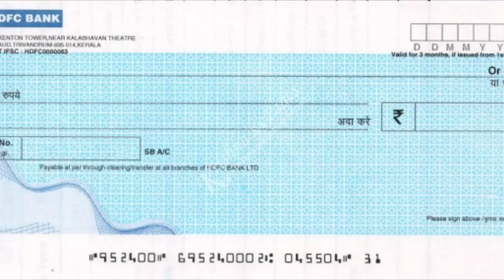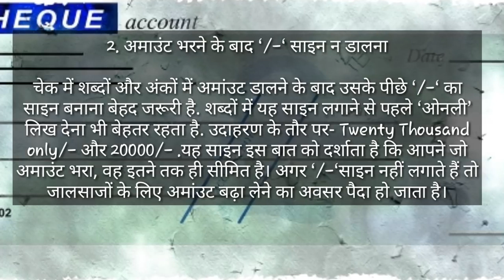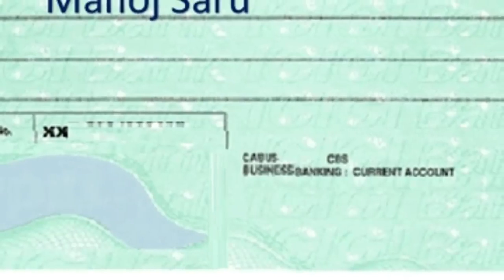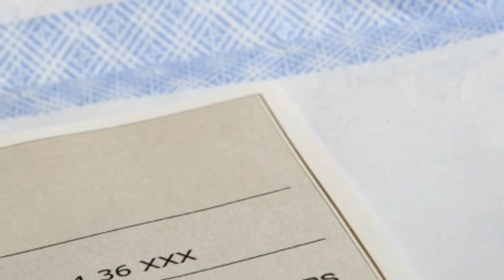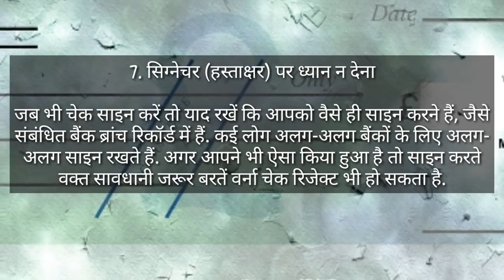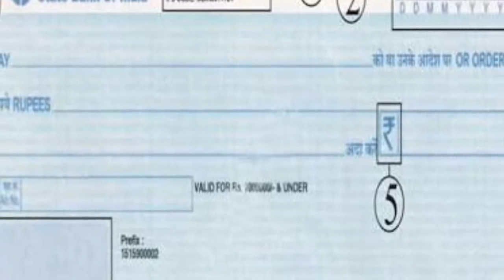चेक देते समय ध्यान रखने वाली बाते | चेक देते हुए होने वाली 8 गलतियां | Be Aware of Your Bank Cheque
video credit: Legal Help in Hindi
follow and like us

shorturl.at/hsOQ6